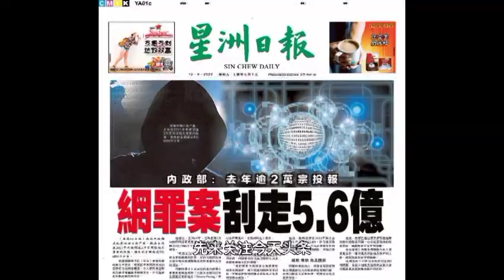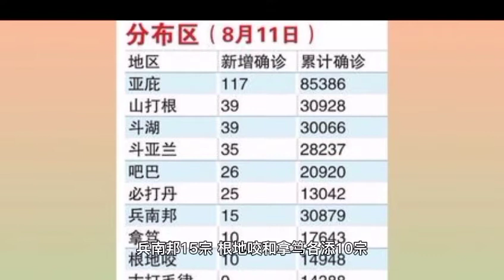Myvi 就是强！ 沙巴星洲晨间新闻 12.8.2022